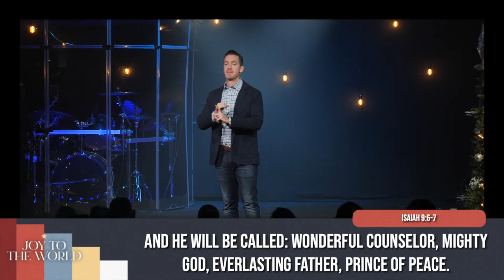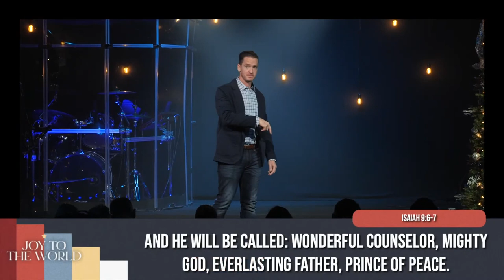Christmas at Lifeline | Lifeline Church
Welcome to Christmas at Lifeline Church! Please enjoy this special message from Pastor Elliot.